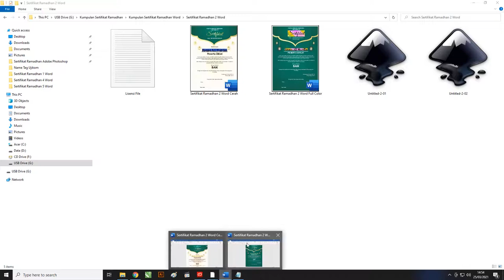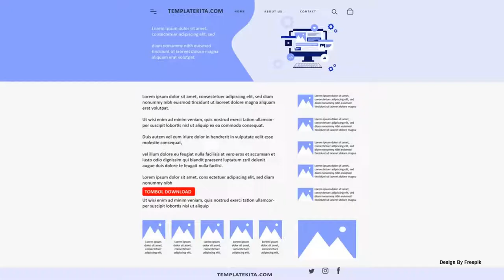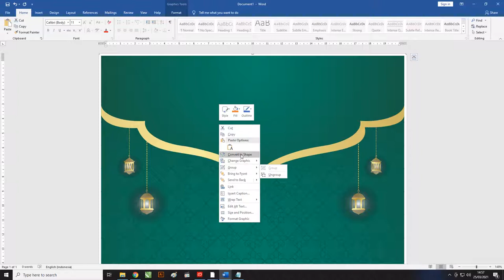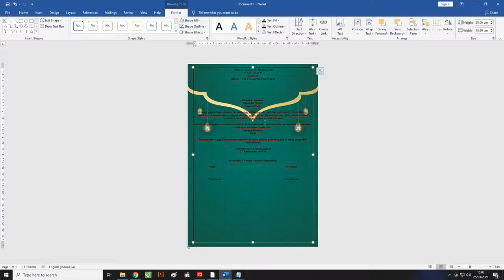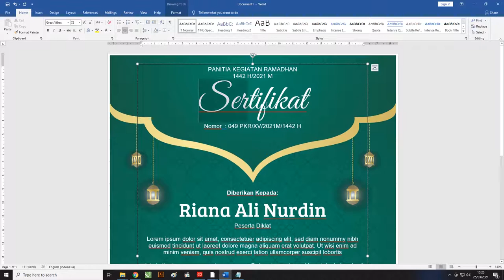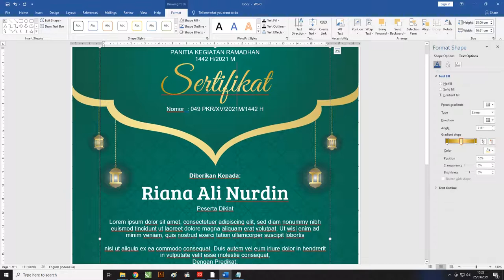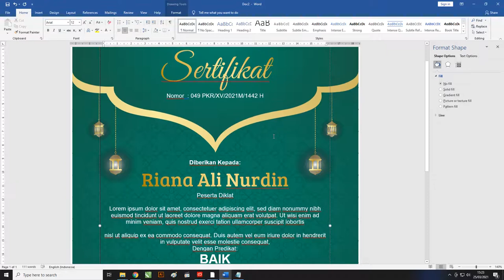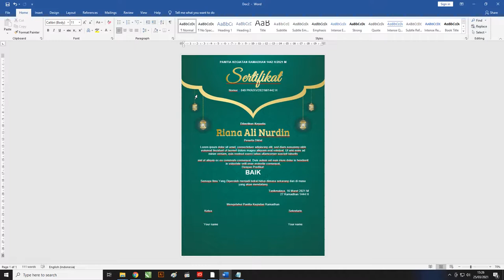Free Sertifikat Docx : Cara Membuat Sertifikat Ramadhan Word Hijau Elegant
Salam teman-teman sekarang kita akan membahas Free Sertifikat Docx : Cara Membuat Sertifikat Ramadhan Word Hijau Elegant

Untuk Contoh Sertifikat Ramadhan microsoft word diatas admin menggunakan warna yang mendominasi yaitu warna hijau dan warna gradasi emas itu warna pada objek atas.

Agar tampilan desain lebih menarik admin membuat layout dengan bentuk kubah masjid yang didalamnya terdapat beberapa data yang nantinya bisa kalian ubah kembali.

Disini admin menggunakan microsoft word 2019 teman-teman bisa simak langsung tutorialnya dengan 2 cara admin menggunakan vidio tutorial dan ada juga yang menggunakan gambar